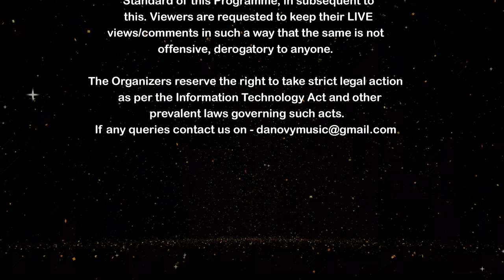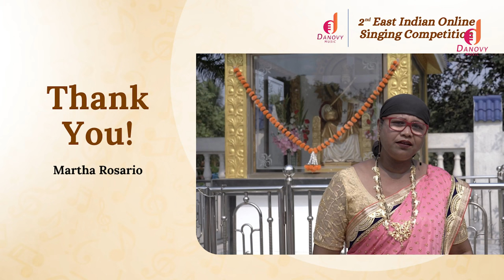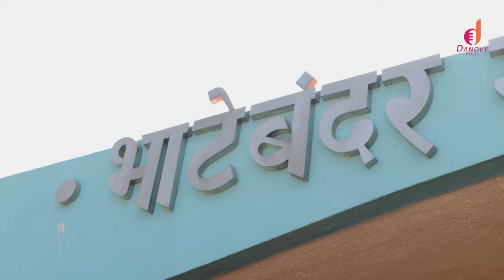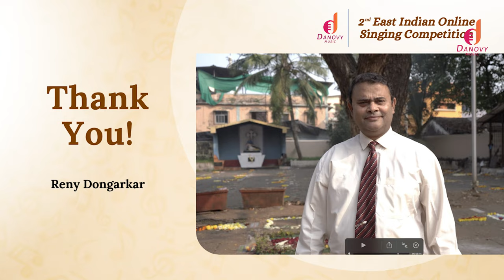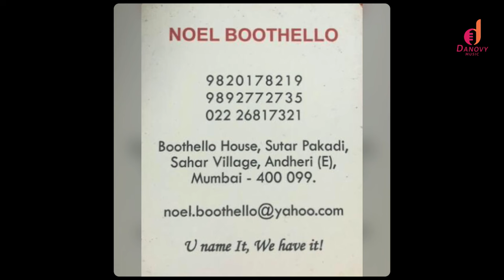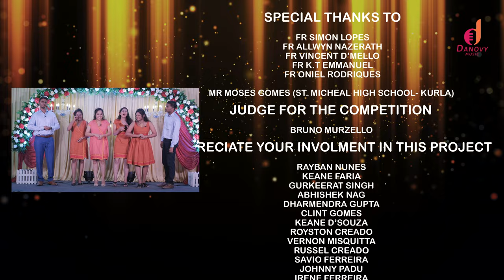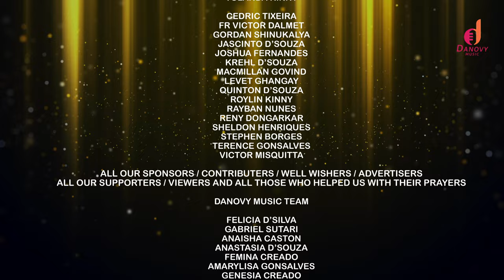2ND EAST INDIAN ONLINE SINGING COMPETITION 26TH JANUARY, 2023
Danovy Music Presents Their 2nd East Indian Online Singing Competition themed- "East Indians - Aami Manuskiche Savkaar" on 26th January, 2023 at 8:00 pm.

Songs are dedicated to Eminent Personalities of the East Indian Community as a Tribute to their Contribution. However, the content of the songs dedicated to them bears no resemblance to them or their family members to whom so ever. Resemblance if any is purely coincidental and the Organisers are nowhere liable for the same.

whilst every effort is made to keep the Quality and Standard of this Programme, in subsequent to this, viewers, are requested to keep their LIVE views/comments in such a way that the same is not offensive, derogatory to anyone.

The Organisers reserved the right to take strict legal action as per the Information Technology Act and other prevalent laws governing such acts.